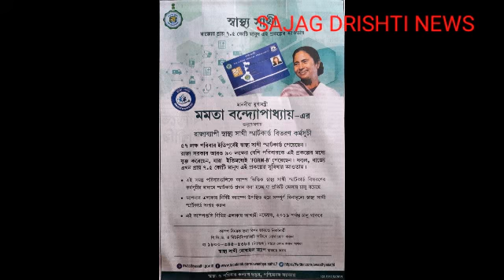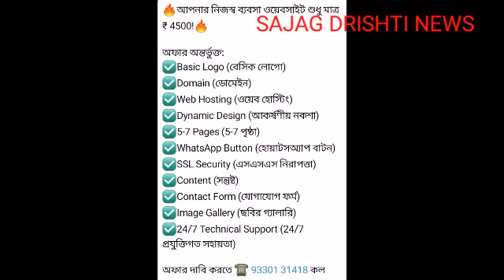SajagDrishtiNews Working Pictures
SAJAG DRISHTI NEWS 24x7 is India’s No1 news portal and newspaper which offers the latast of news, namely news on India, West Bengal, Kolkata, National, Politics, International, Sports, Entertainment, fashion Opinion and others.
               @Amra Sobsomoy Sajag

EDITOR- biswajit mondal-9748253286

SAJAG DRISHTI  (  NEWSPAPER. PRINTER. NEWS CHANEL ).

RNI NO- WBBEN/2019/77987

TITEL CODE- WBBEN15620

HEAD OFFICE- KOLKATA IN INDIA